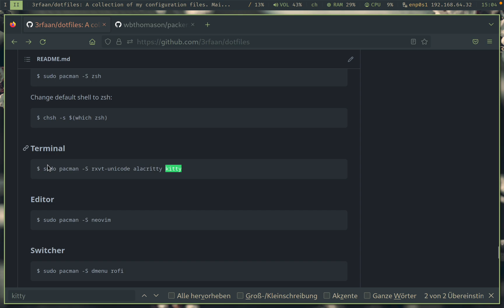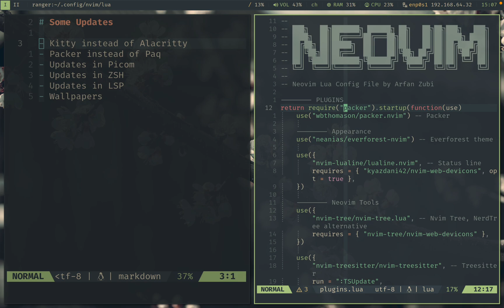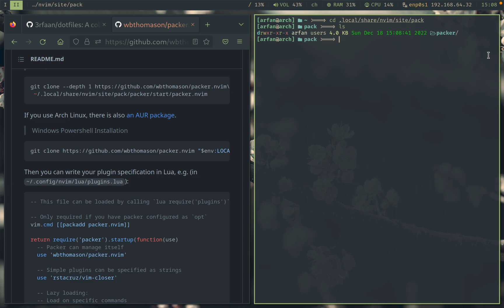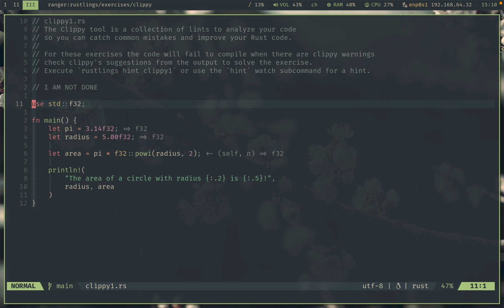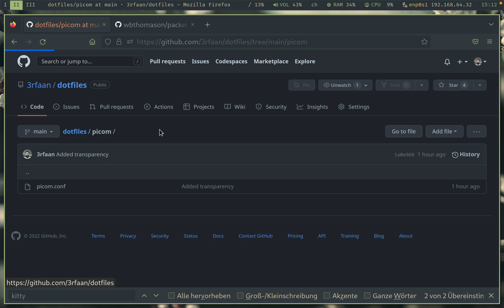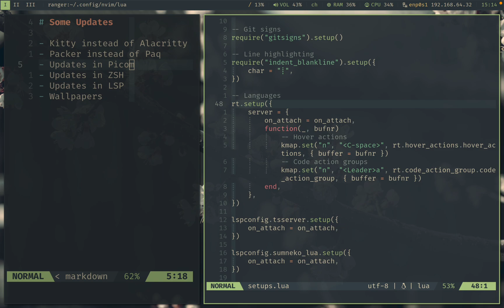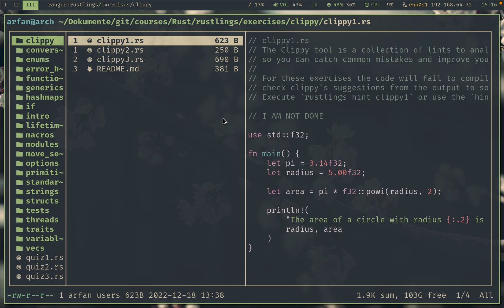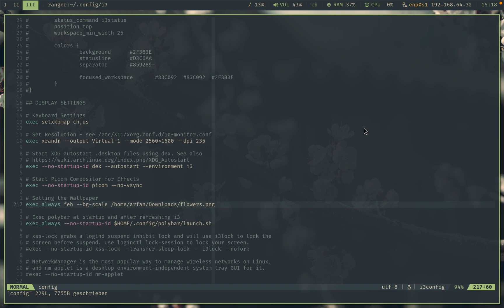Some Updates for the Arch Linux Everforest Rice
This is an update on my Arch Linux Installation Guide for UTM Virtual Machine on Mac M1/M2